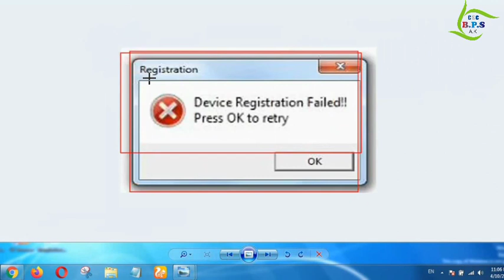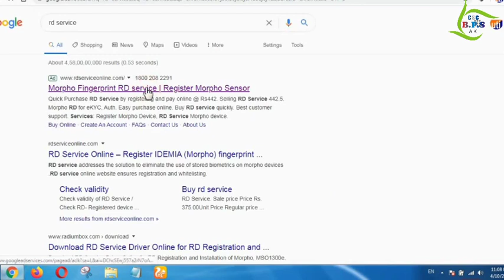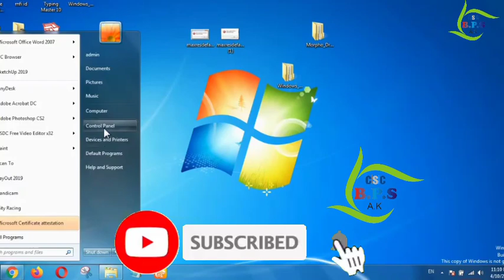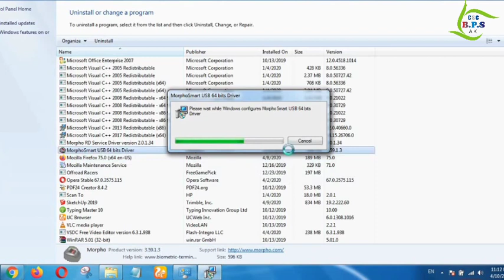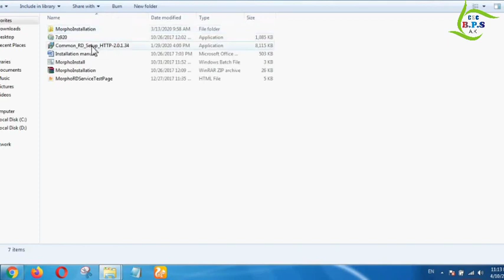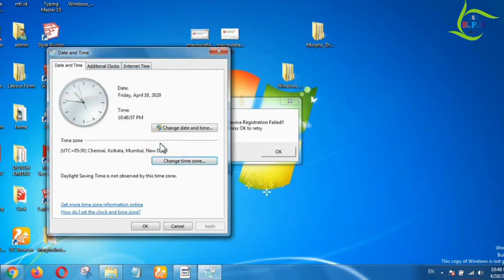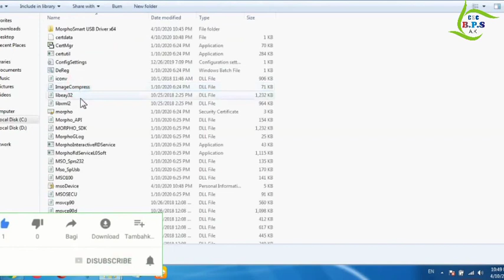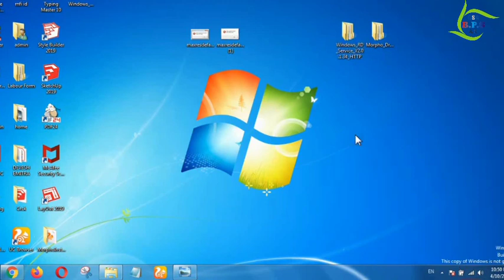Device Registration Failed!! Press OK to retry||Don't Miss OMG!!!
कैसे करे इस समश्या का समाधान जाने सब

Morpho Device Registration Failed Press Ok To Retry
Don't Miss OMG!!! | Device Registration Failed ||
How do I fix Morpho device registration failed?
What is RD service registration?
device registration failed windows 7
device registration failed in upi
device registration failed morpho solution 2022
morpho device registration check

device registration failed press ok to retry windows 7
morpho device registration failed 2021
rd device registration
Where is the serial number on Morpho?
MORPHO SETTING FOR WINDOWS 7
device registration failed press ok to retry
device registration failed press ok to retry windows 10
device registration failed press ok to retry 2022
2022
2022
device registration failed press ok to retry windows
8.1
device registration failed press ok to retry today
device registration failed press ok to retry sbi kiosk
device registration failed press ok to retry pm kisan
32 bit
device registration failed press ok to retry morpho rd
service install
device registration failed press ok to retry and device
registration failed press ok to retry windows 10 2021
morpho device
morpho rd service download
morpho driver
morpho setup download
morpho problem
device registration failed in morpho 2022
solution

धन्यवाद

अधिक जानकारी के लिए आप हमारे ग्रुप CSC BPS के साथ जुड़ सकतें है
आपसे निवेदन की आप ग्रुप के अंदर केवल CSC से रिलेटेड ही समश्या पोस्ट करें